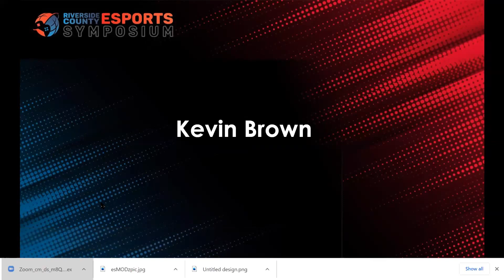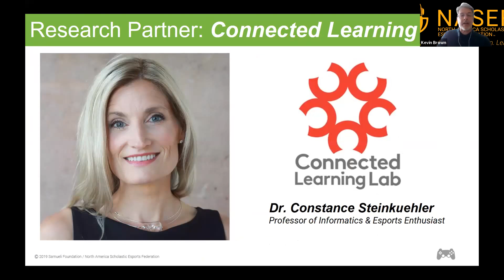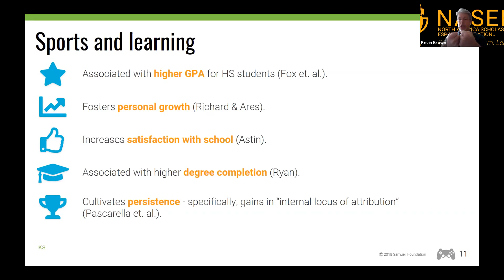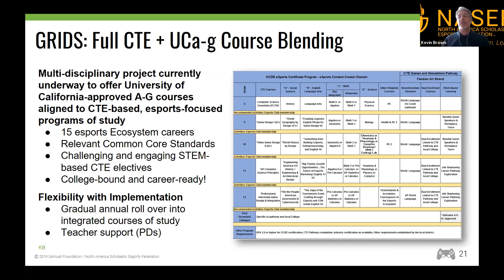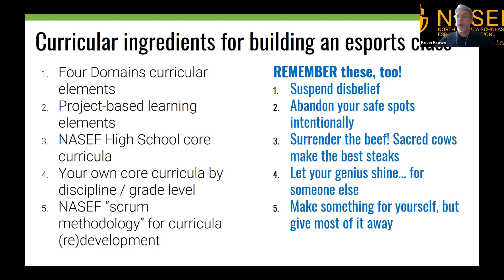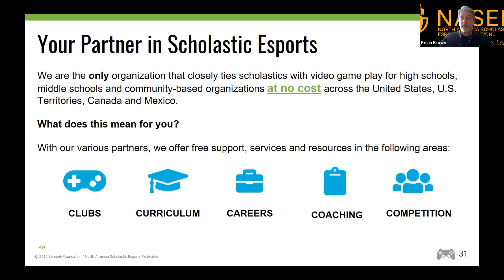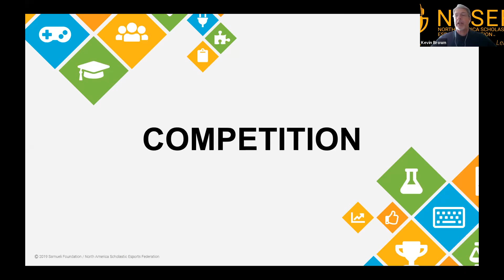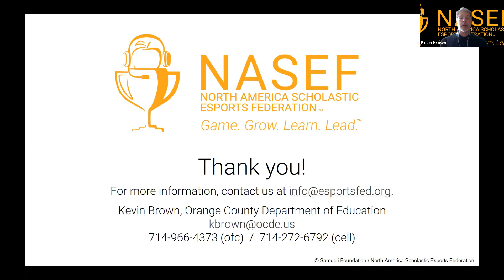ES S1_ 1 Why & How It's Okay to Play Video Games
Esports Symposium 2020

Overview of scholastic esports and how NASEF can assist any school or district to create a community of practice that benefits any/all students.

Educational Technology
Division of Educational Services
Riverside County Office of Education

Closed captioning and/or transcription is being provided solely for the convenience of our viewers. Riverside County Office of Education Educational Technology Services does not review for accuracy any information that appears in a closed caption or transcript. Riverside County Office of Education Educational Technology Services makes no representations or warranties, and expressly disclaims any responsibility or liability with respect to, any errors or omissions in, or the accuracy, reliability, timeliness or completeness of, any information that appears in a closed caption or transcript.